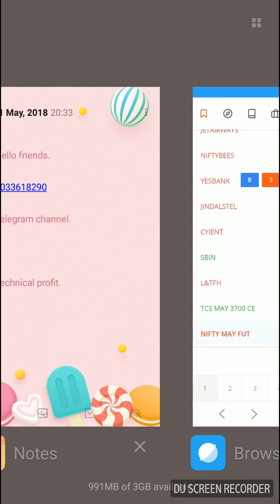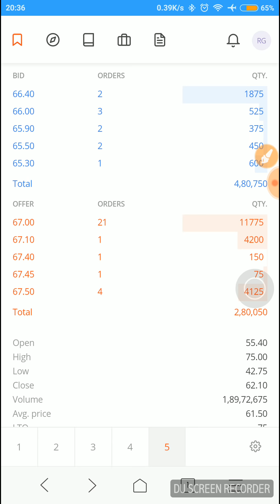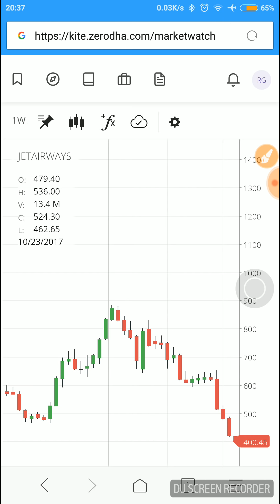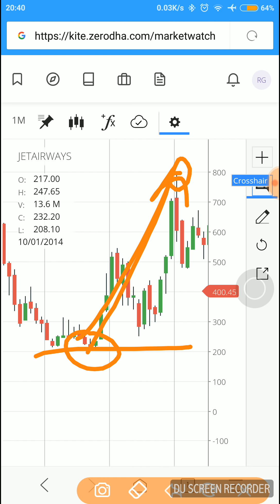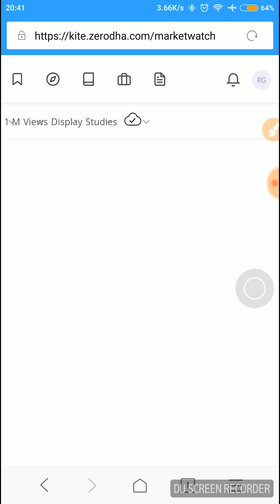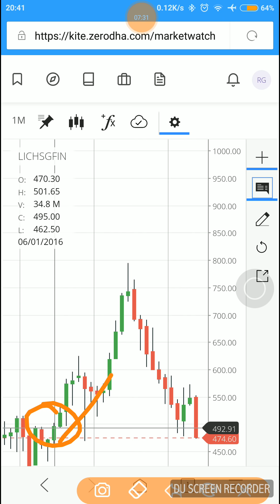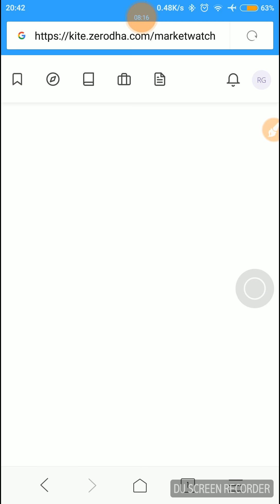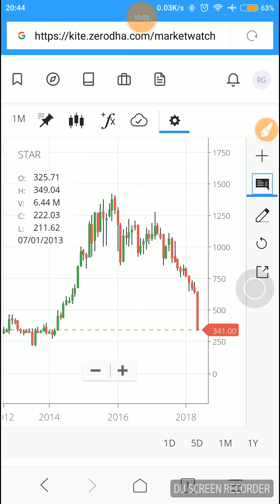80% Discount/Sale stock 3 stock which trading on 80% below from high very best company's